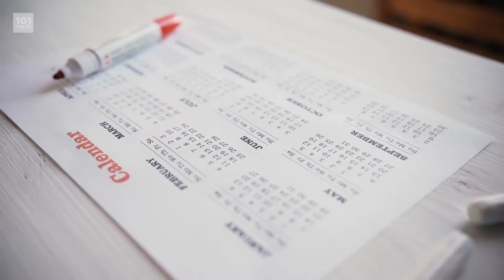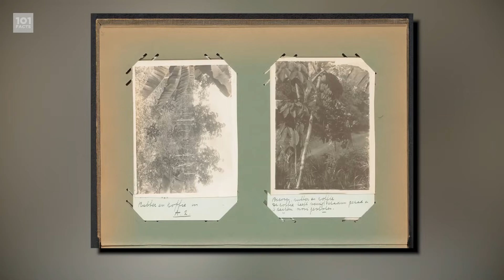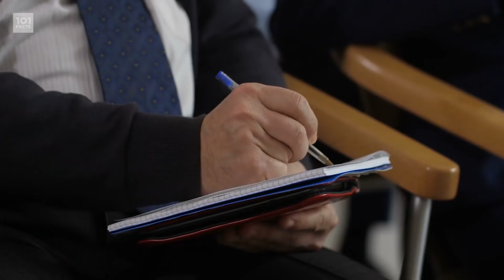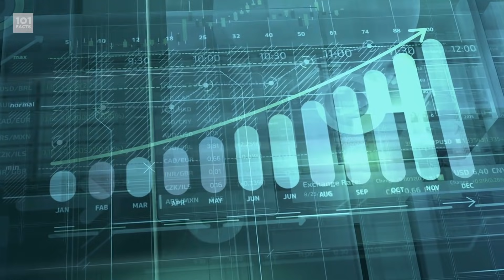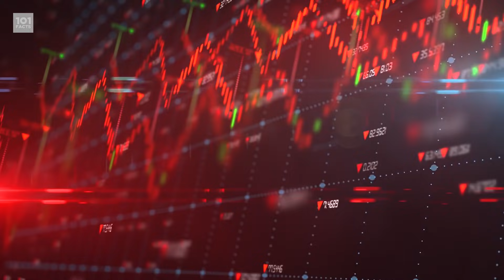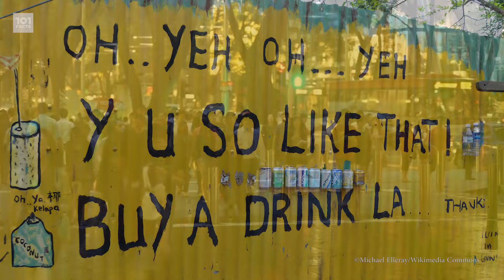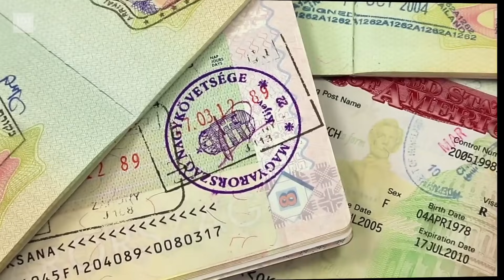101 Facts About Singapore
Greetings motherfactors! This week we're off on another adventure across the globe, and this time we're landing in... Singapore! Yes, the country of merlions and endless humidity! So grab yourself a Singapore Sling, and lets head to Asia as we learn 101 Facts About Singapore!